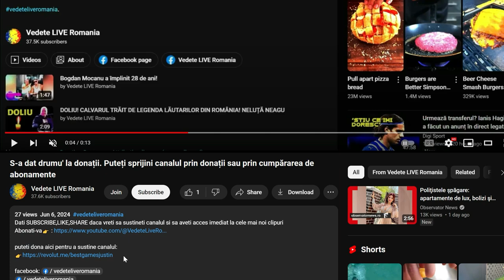Cum arata tatal lui Carmen de la Salciua